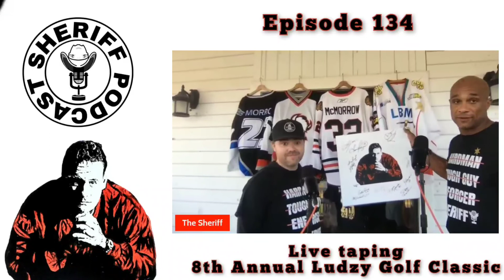Sheriff Podcast-Episode 134-Feat. - celebrity guests at The 8th Annual Ludzy Golf Classic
The Sheriff Podcast was honoured to be special guests at The 8th Annual Ludzy Golf Classic at Niagara National Golf and County Club.